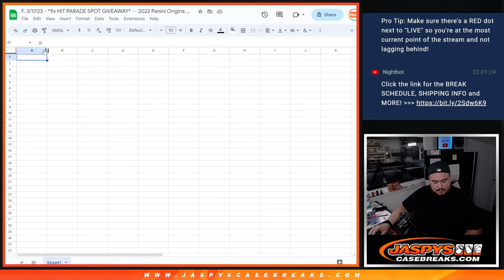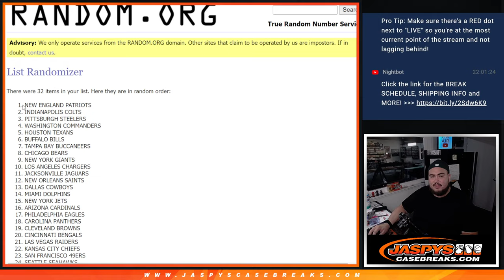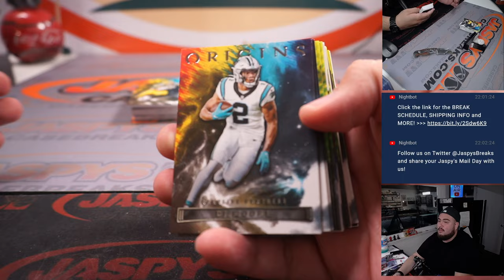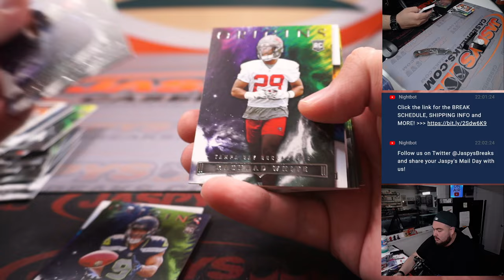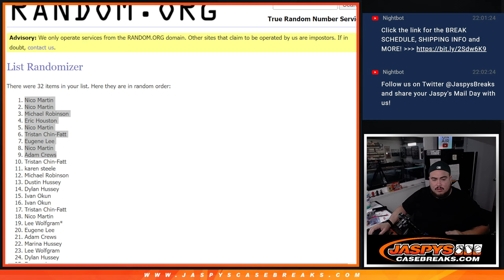F. 3/17/23 - *9x HIT PARADE SPOT GIVEAWAY* -- 2022 Panini Origins Football Int Blaster 1-Box #4 *RT*